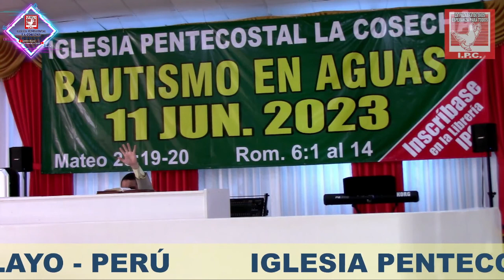DIACONO ALEXANDER VITON IGLESIA PENTECOSTAL LA COSECHA